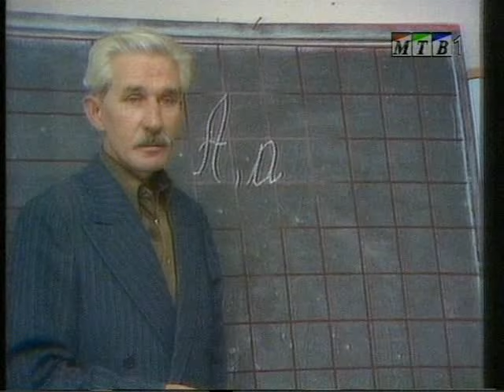Тв серија - Булки крај шините - трета епизода 1981